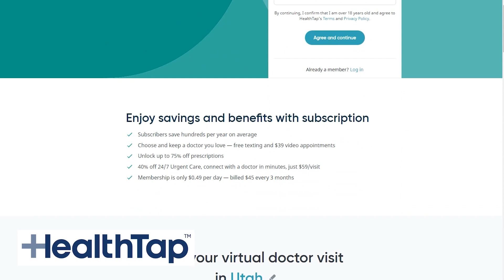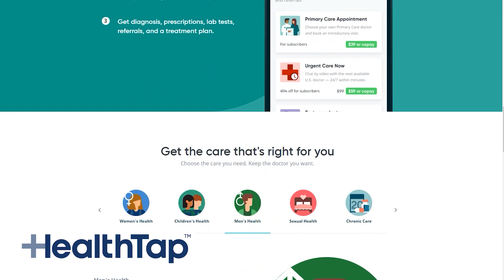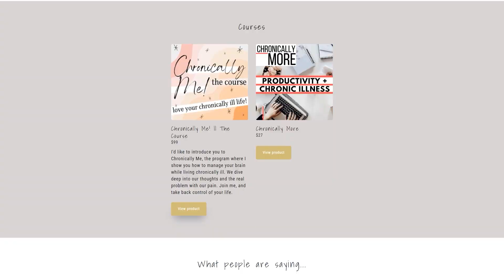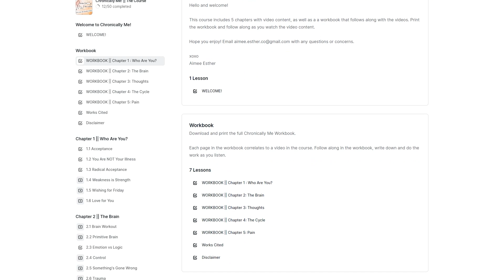Mom Guilt with Chronic Illness // Ep 19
Today we are talking mom guilt when you live with chronic illness. I have POTS, fibromyalgia, chronic fatigue, and other chronic pain. If you feel guilty in your life then this is the episode for you!

*Check out HEALTHTAP in the link below*
Use code AEPC to claim one FREE primary care visit (after subscription)

//DO YOU NEED A LIFE COACH??

Intro (0:00)
HealthTap (3:18)
Feeling Less Than (5:00)
A Good Mother (9:48)
I'm the Perfect Mom (12:56)
Conclusion (21:18)